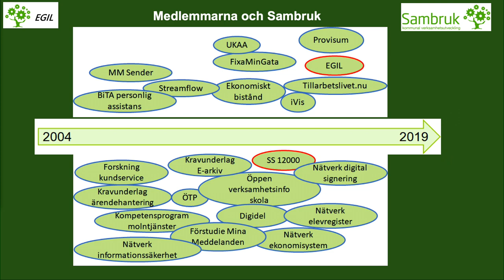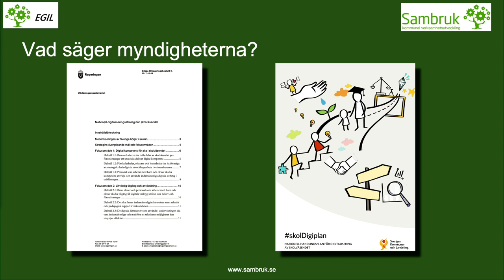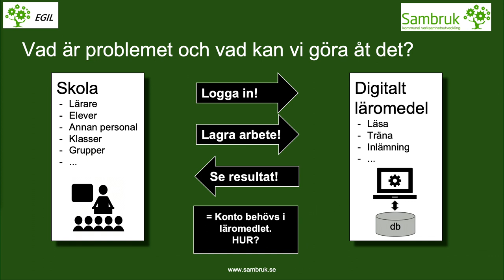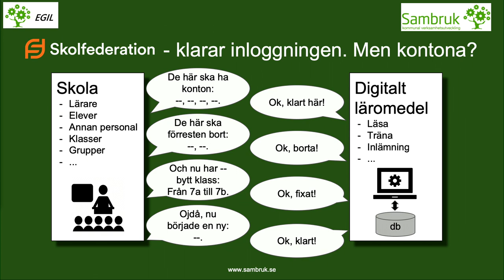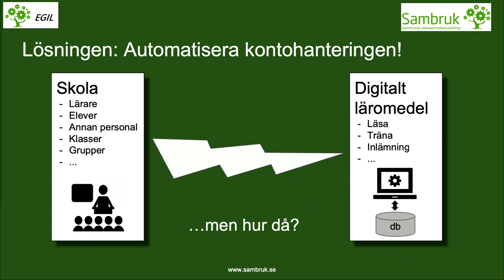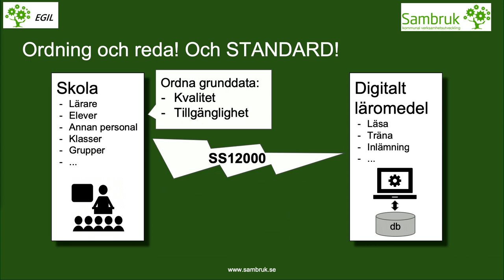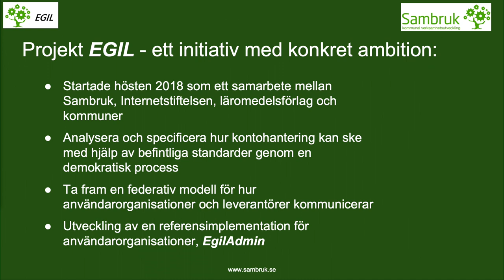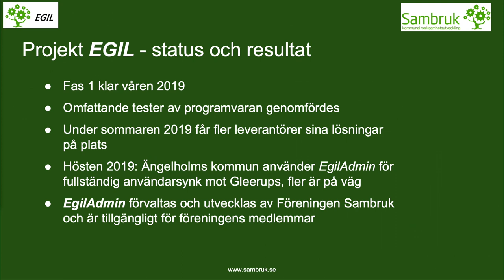Säker och automatiserad hantering av elever och grupper i läromedel | Internetdagarna 2019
Digital samverkan för en effektiv skola

Säker och automatiserad hantering av elever och grupper i läromedel

Bengt Wällstedt
It-samordnare, Ängelholms kommun
Bengt Wällstedt är IT-samordnare med förflutet som lärare i Ängelholms kommun. Han arbetar med att utveckla identitetshantering, integrationer och federationer för att skapa förutsättningar för skolans digitalisering. Bengt är engagerad i Skolfederation med information och utbildning.

Britta Sandblom
Verkställande tjänsteperson, Föreningen Sambruk
Britta Sandblom har ett förflutet både som CIO och som konsult och har i de rollerna arbetat med såväl identitetshantering som frågor om tillgång till läromedel i skolan.

Det svenska skolväsendets digitaliseringsstrategi har höga mål. Men vad görs konkret för att möta skolans digitalisering? Hur samverkar olika aktörer för att effektivt digitalisera skolan?

Skolverket har regeringens uppdrag att digitalisera nationella proven. Handlingsplanen skolDigiplan är överlämnad till regeringen och ger en tydlig problembild. Samtidigt som utmaningarna är stora pågår det många goda initiativ inom skolväsendet för att den svenska skolan ska få en ändamålsenlig och likvärdig digital infrastruktur.

Detta spår arrangeras av Skolfederation. Läs mer om vad det innehåller här